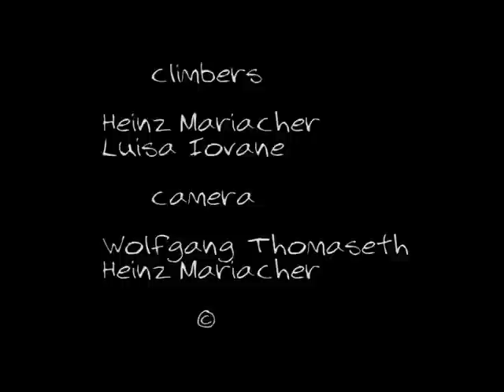il silenzio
Some scenes from the movie "Ritorno al silenzio"... an attempt to express how I visioned the future of climbing in the Dolomites. It's not about the grade, it's about what you feel...
Heinz Mariacher